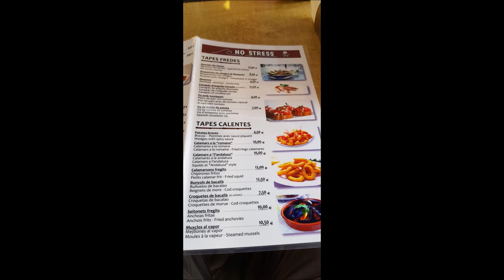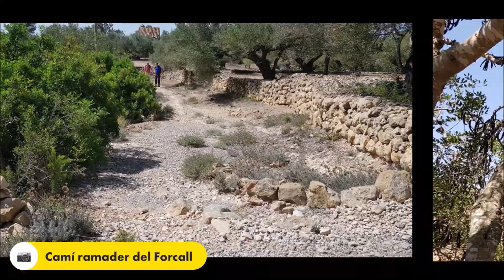L'Ametlla- El Perelló - L'Ametlla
Circular entre l'Ametlla, el Perelló, la Punta de l'Àliga i l'Ametlla de Mar combinant senders i pistes que hem pogut seguir gràcies al magnífic mapa de Piolet: Perelló, Ametlla, Ampolla.